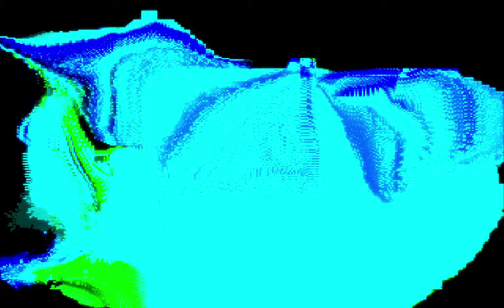swirling pixels 02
more liquid this time...